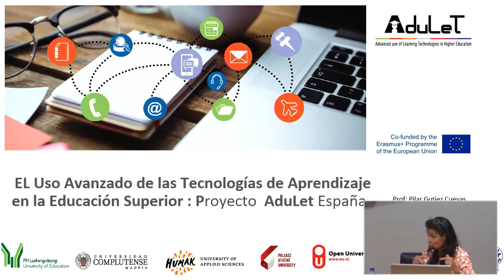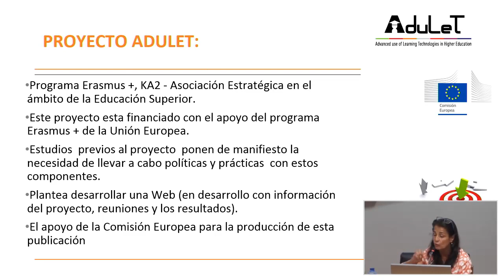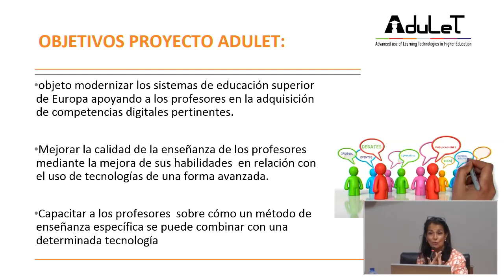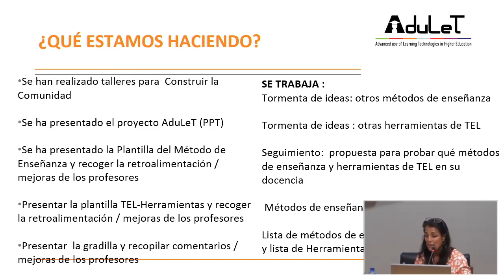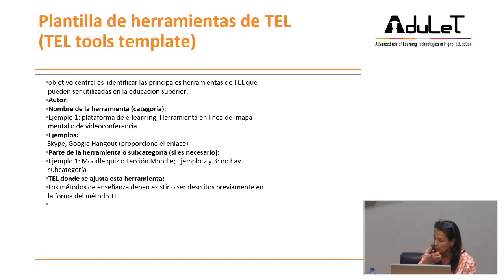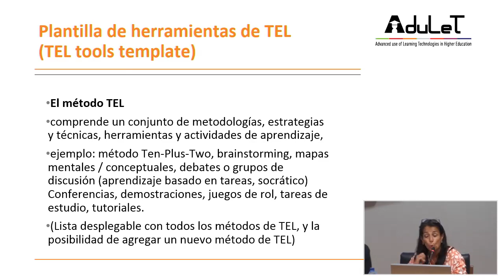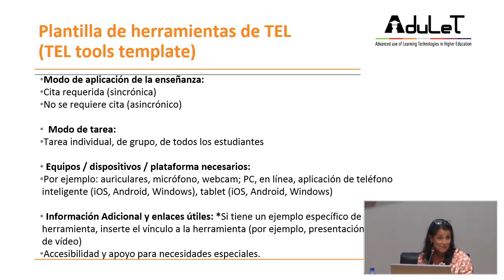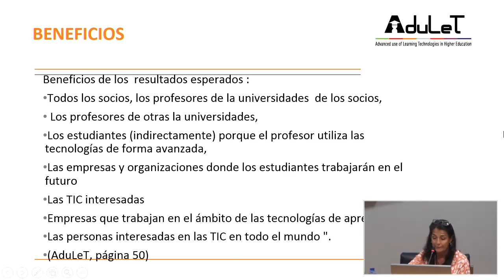Turno de preguntas del Panel de Expertos: Desarrollo de(...)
Turno de preguntas del Panel de Expertos: Desarrollo de las Competencias Discentes y Docentes:

Participan:
 Pilar Gutiez Cuevas docente e investigadora, Facultad de Educación, Universidad Complutense Madrid
 Mª Virtudes Pardillo Centro Regional de Formación Profesorado. JCCLM. España
 Rosario Tercero Centro Regional de Formación Profesorado. JCCLM, España
 María Luz Cacheiro-González  Didáctica, Organización Escolar y Didácticas Especiales - Educación - UNED
 Ernesto López Gómez Didáctica, Organización Escolar y Didácticas Especiales - Educación - UNED
 Antonio Medina Rivilla catedrático emérito, UNED